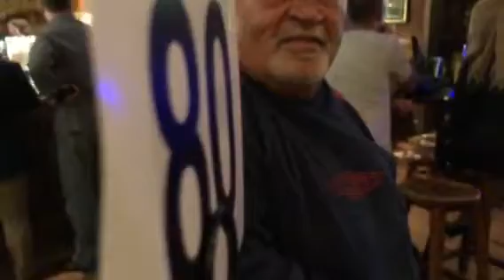Fiddler Irish Pub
Saturday Night at the Fiddler